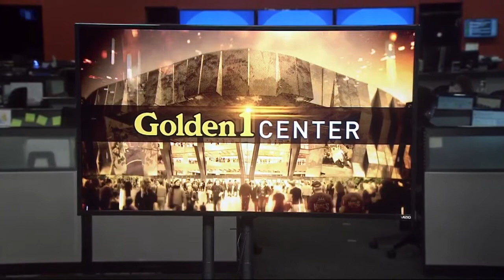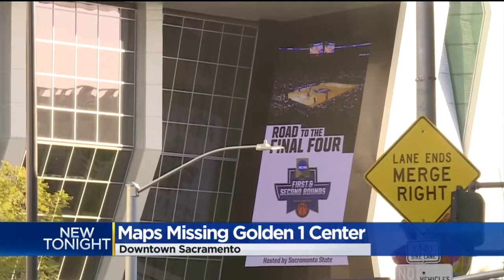Ahead Of March Madness, Downtown Sacramento Maps Missing Golden 1 Center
The old maps show the demolished Westfield shopping center in the spot where the Golden 1 Center now stands.